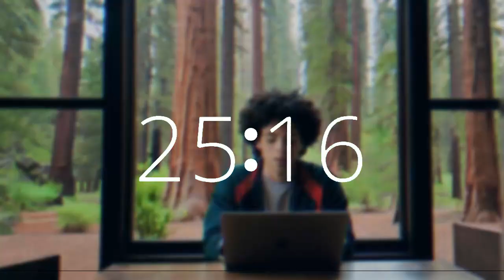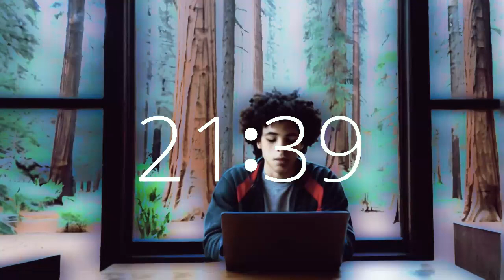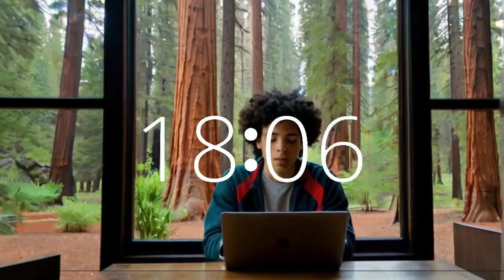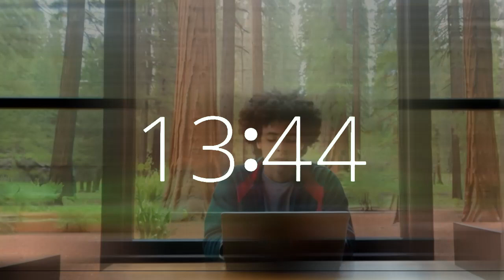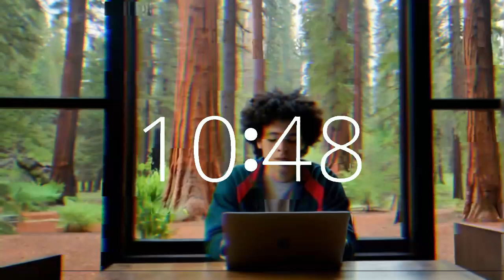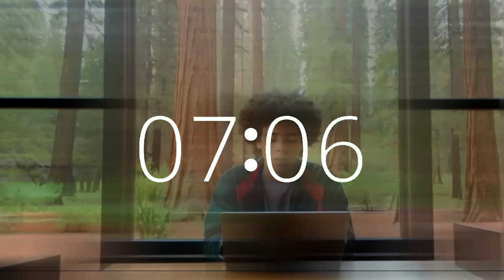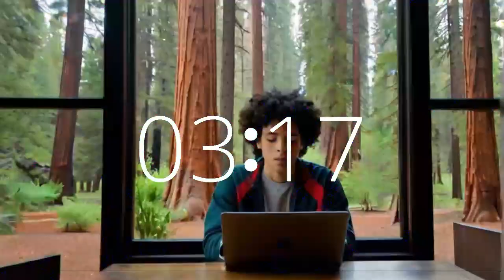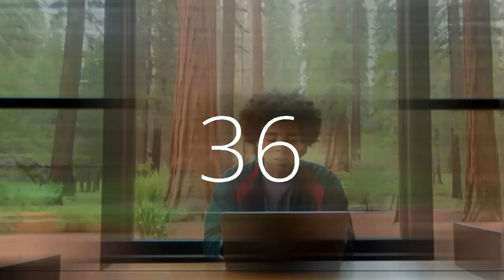26 minute timer upbeat lofi music